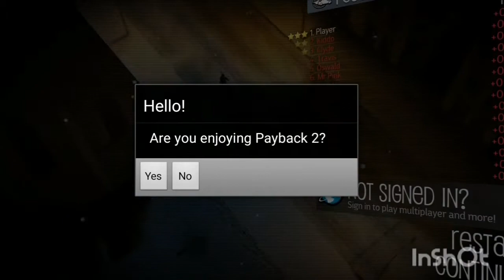payback 2/ანაზღაურება 2